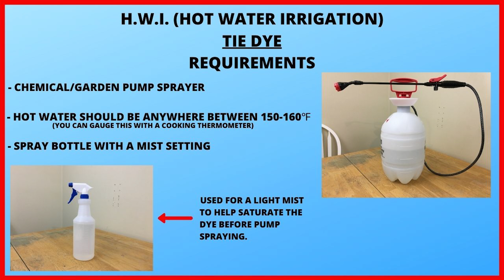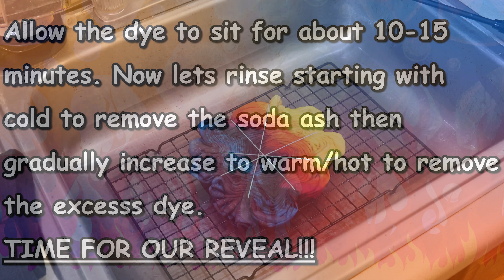Tie-dye pattern : Fire & Ice Spiral (H.W.I)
Today I am demonstrating how to tie-dye a Fire & Ice Spiral pattern on a t-shirt using the H.W.I. (Hot Water Irrigation) tie-dye method. This is a step by step tie-dye tutorial video where I cover the entire process beginning with the spiraling and rubber banding of the shirt. After that I apply the procion dye powder directly on top of the shirt and move on over to the sink to apply the hot water. For proper hot water application I first use a spray bottle for a light mist to help saturate the dye without it blowing all over, and after that I use my garden pump sprayer that has been filled with water that has been heated to 175 degrees for proper saturation. For the final steps I let the shirt sit 10-15 minutes, give it a good rinse, and jump right on into the reveal our new tie-dye fire & ice spiral t-shirt. I hope you enjoy and as always...Happy Tie Dyeing!

Kite String

Hemostats (2pc)

Soda Ash

Sodium Alginate

Dye Bottles
8 oz (Amazon)